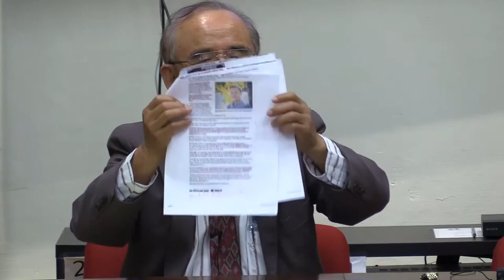台美人信仰與人文研習會(TARSA) 6月研習會-林天民教授報告宗教新聞@06092016